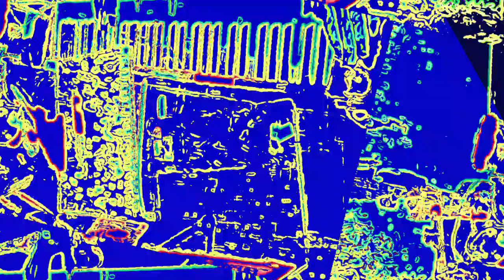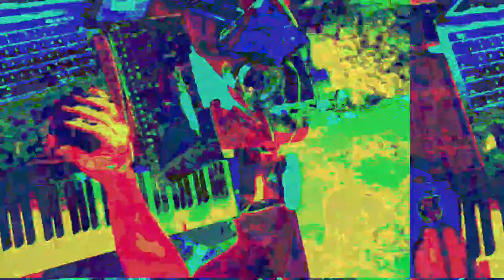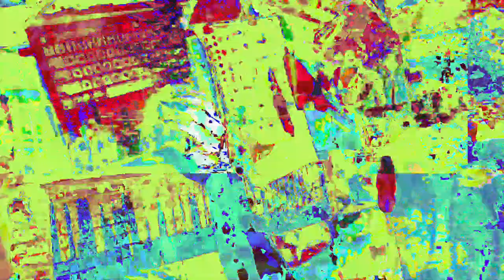[EPILEPSY WARNING] Movie 23 05 30 02h02m34s